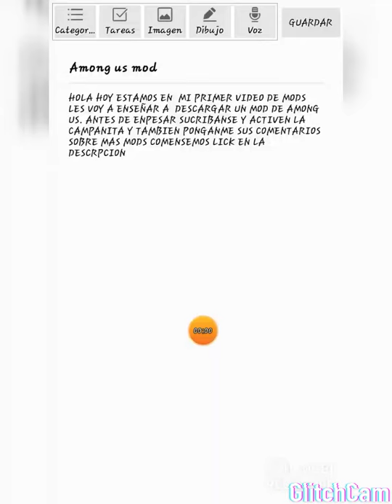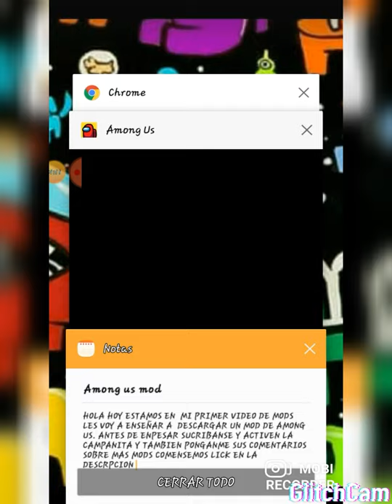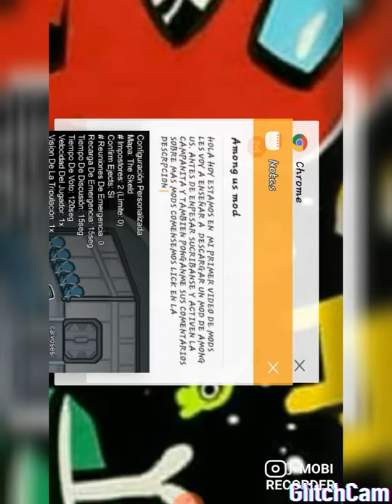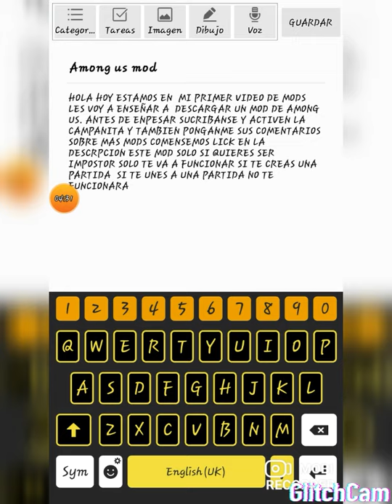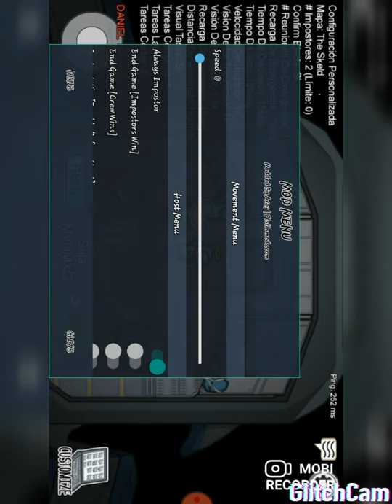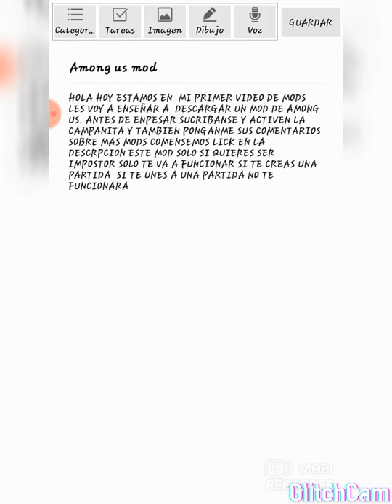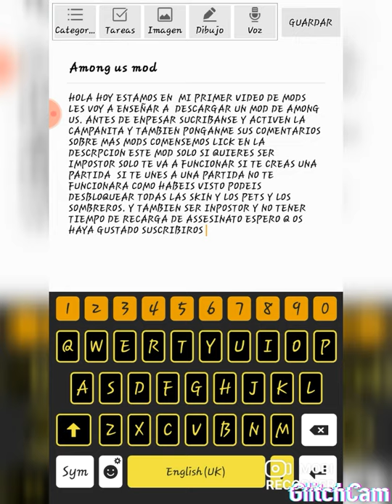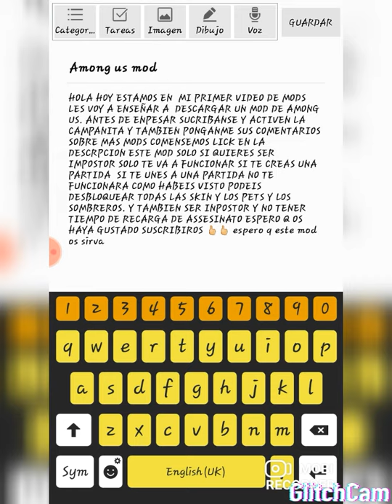primer video mod among us tener toda la ropa y siempre ser impostor